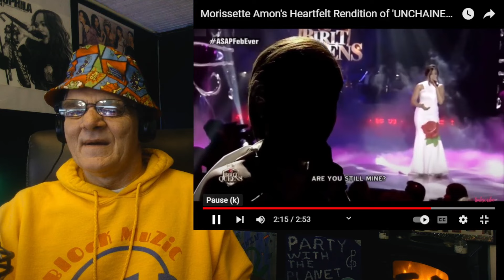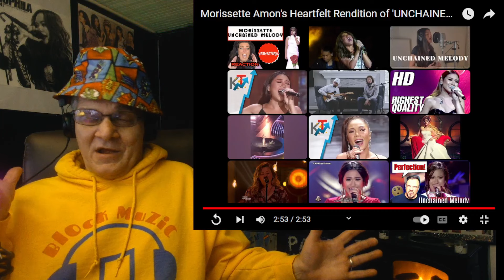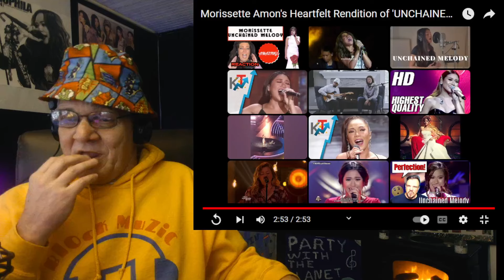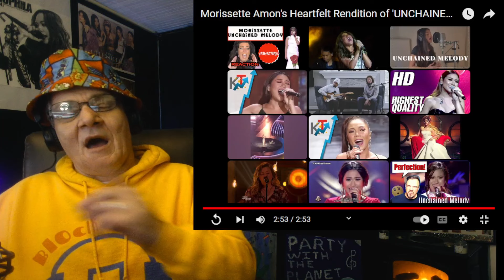WOW Factor Engaged!! | MORISSETTE AMON - Unchained Melody.. Reaction!!!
All Rights and Credit are that of the Artists and those involved with the Artists, we are simply Promoting the Artists and the Content.. no Infringement intended...

Powerful Performance, Beautiful Vocals, Exceptional Song.. She Is Incredible!!

Follow Morissette at her You Tube Channel..

Thank You All So Much For Your Amazing Support My Friends..

Catch up with us on the socials.. we will post on these 2-3 times per week..

X - @Da_BlocK2

Get Your Song, Album or Block Request straight to the top with this list and the PayPal.. NOTE:  This list is only for those who would like to get their request done Now (Asap!!) all requests are added and done as we get to them..

Single Song Or Birthday Request - $25.00
Block Request (3-4 songs) - $65.00
Album Request - $100.00

Album Review Ratings Scale..
1 =  Nope.. Not Good
1.5  = 1 or 2 decent songs
3  = gonna put a few songs on repeat
3.5  = Several Songs stuck in my head!!
4  = Absolutely Buying The Album and putting it on repeat !!
4.5  = As Close to perfect as I can Imagine.. Absolute YES!!
5  = Absolutely Impossible to be this Amazing!! How??

Single Song Review Scores..

1  = Not Sold On It.. Let's Try Another
2  = Interested - Let's see what else this artist has..
3 = WOW!! Good Stuff.. Playlist Bound!!
4 = On The Playlist NOW!! Need This Album and Shirt and Poster!!
5  = No Way Anything is this Great.. Impossible to be this Amazing!!

A Link to our second channel.. let's get to the Bottom Line of it all..

For those who would like to send a gift straight to us.. This is the Adress to the Office..

401 Russel Hataway St.
Dry Prong, La.
71423
(Please make Checks/ Money Orders Payable to.. Linda Robinson).

Thank You All For Your Absolutely Amazing Support , we truly appreciate and Love each and every one of you.. Stay well and have a Fantastic Day!!